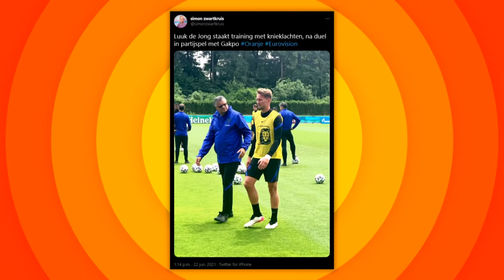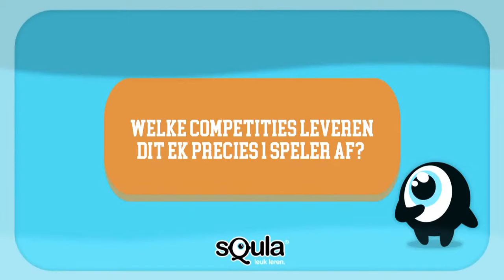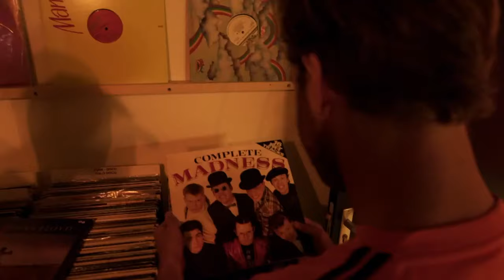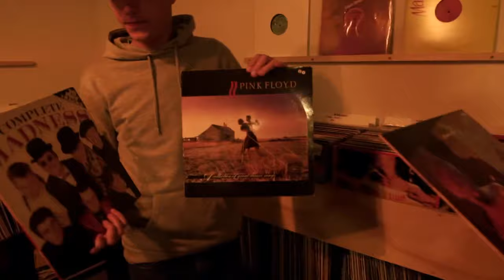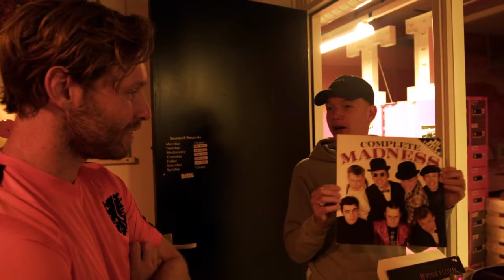EKDaily | 22 juni | James Worthy, Leonne Stentler en Willem Weijs!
Tijdens het EK zijn we er de hele dag! Volg ons op al onze socials!